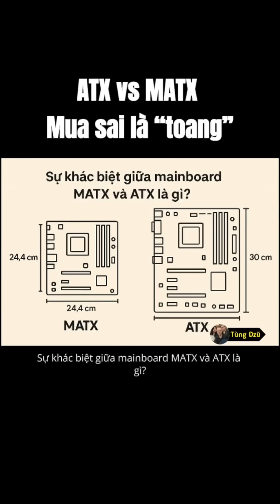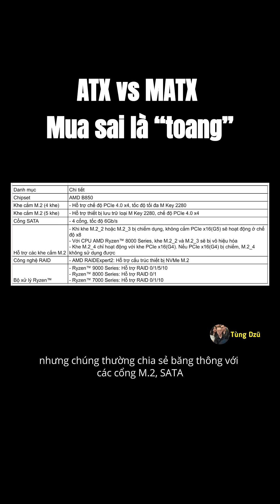ATX vs MATX: Mua sai là “toang” cả dàn PC!